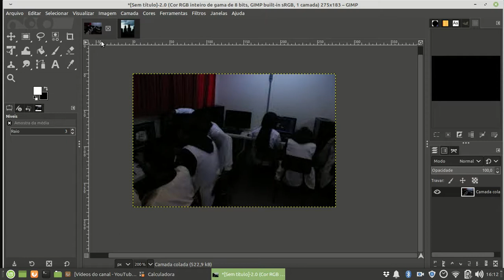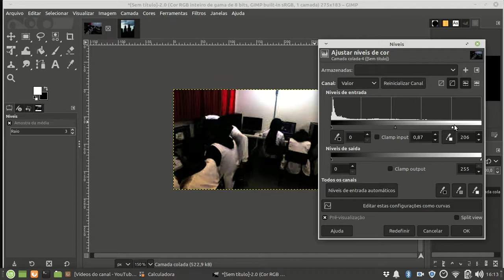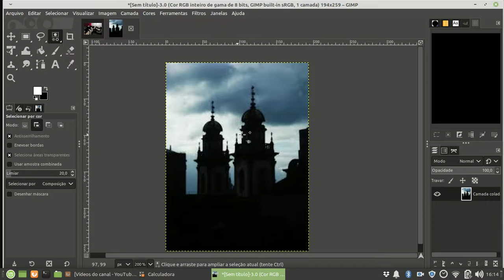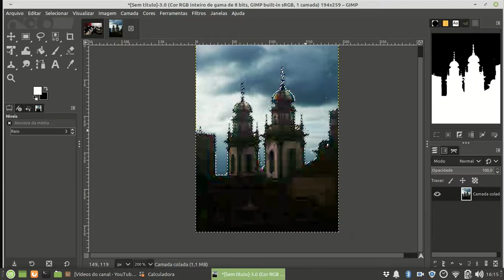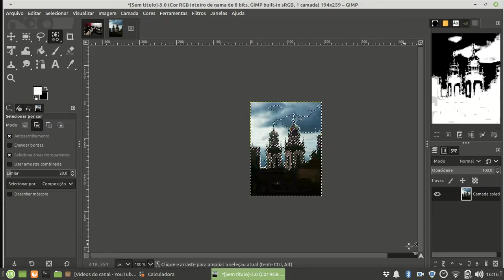gimp foto subexposta